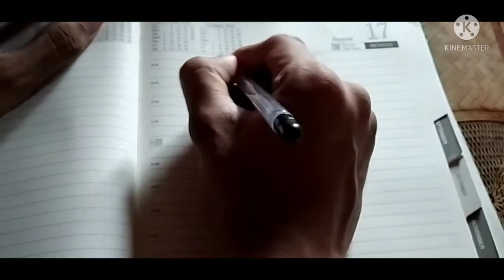Planning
Written,performed,shot,directed and edited by:  Sudip Debnath